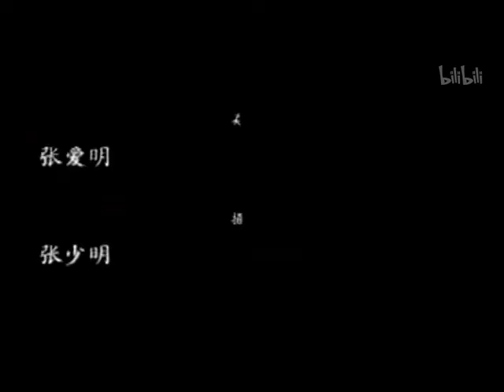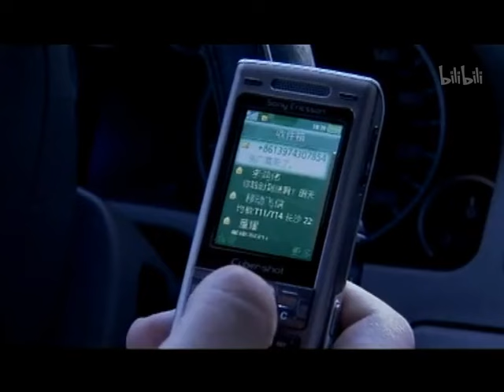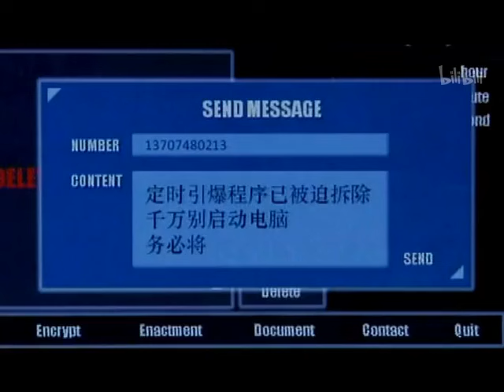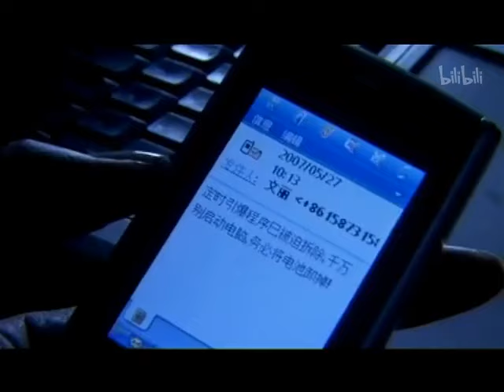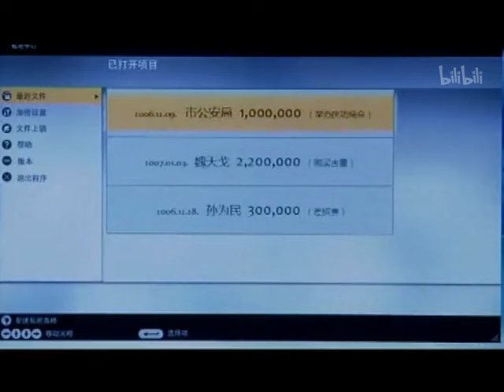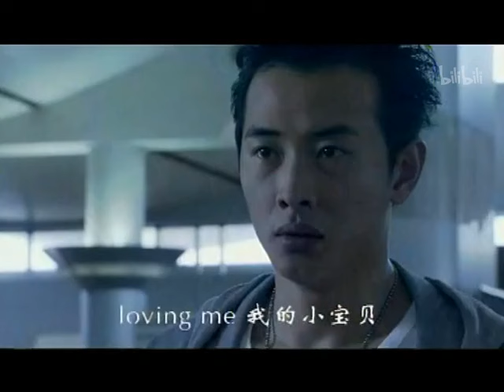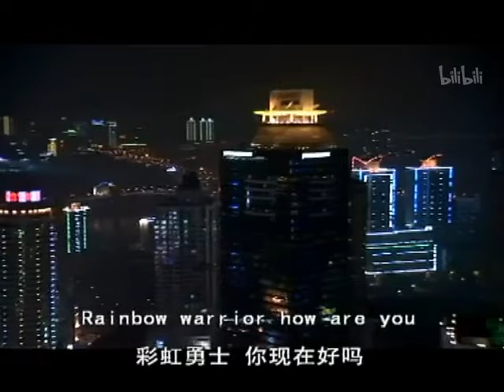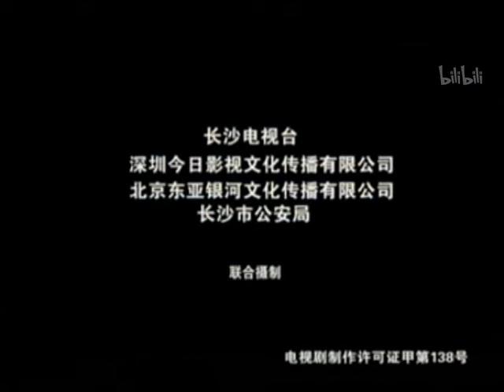首播超過癮的犯罪刑偵劇【人民警察】EP24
讲述了相识于网络的电脑工程师文丽和网名为“彩虹勇士”的于珉，因一台记录受贿官员名单的手提电脑而陷入重重险境的故事